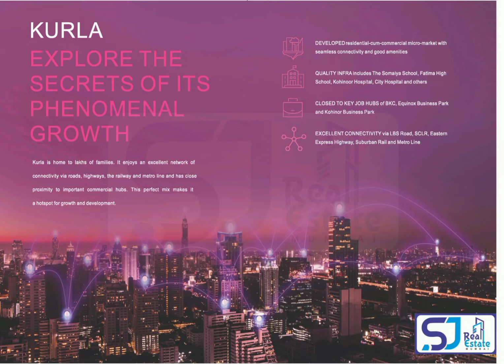East Point Mall : Biggest Retail launch in Kurla East = OC Ready Retail units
WORK. EAT. SHOP. REPEAT
Make this your life mantra, as we bring to you the Eastern suburbs finest Boutique Offices (Ready for Fit Out) in a Mall premises.

🛣️Off Eastern Express Highway, Kurla East.
🚆0 kms from Kurla Railway Station

Reasons to invest in a commercial property
☑️ A+ Grade commercial development
☑️ Smart-sized boutique offices
☑️ Excellent Connectivity to every part of the city
☑️ High potential rental yields
☑️ Higher capital appreciation
☑️ Continuous cash flow
☑️ Established infrastructure
☑️ Great ROI

Brands On Board
▫️McDonalds's
▫️Burger King
▫️KFC
▫️Shubh Sagar
▫️Deluxe Clothing

Upcoming Brands
▫️Pizza Hut
▫️BBQ nation
▫️Baskin Robbins
▫️Haldiram
▫️WOW Momos
▫️WOW China
▫️Giani's

Important Aspects
▫️Visitors carparks available in basement
▫️Future 120 ft road
▫️Fully Glass facade
▫️Fully air conditioned
▫️With Elevators and Lifts
▫️15 lakhs commuters everyday
▫️1 lakh footfall within existing brands in the mall.

▪️Units Starting from 100 sq.ft to 5000 Sq ft.
▪️No GST
▪️Show and Sample units Ready
▪️With Attractive Pricing

Development by Goel Ganga Group.
40 years of experience, 35000+ Happy Families
Presence in Mumbai, Pune, Bengaluru and Nagpur.

Contact to Visit / Purchase / Rent / Lease Real Estate Property  :
SJ Real Estate Mumbai : Jatin Kothari - 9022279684 / 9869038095

We give Free consultation & assist in processing - Home Loans - Loan Against Property